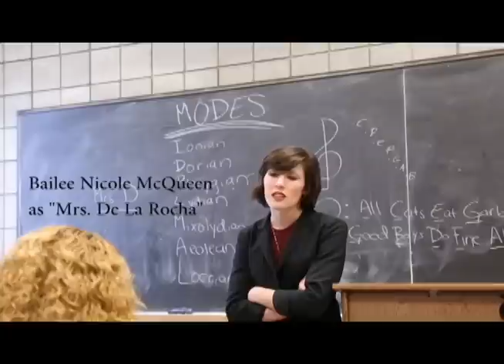"Inside Sexual Revolution's Discography (A Kyle. S Title)" - First official Trailer. (Drama version)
Scene Kid News Productions Presents
In association with Ferrari Media Productions
In association with Bat Towers Productions

"Inside Sexual Revolution's Discography" (A Kyle S Title)
Written and Directed by - Brian "Dude Man" Zabrycki

Director(s) of Photography - Jon Ferrari & Brennan Derrico

The cast in this trailer (in order of appearance)

Detective Smith         Sam Cala
Crystal                         Sami Carol
Wendy                          Roxanna Herreid
Nikki                             Airy Nikohl
Liz                                 Melodie Roehrig
Nick                              Nicholas James Duerr
Darren                          Kevin Millane
Jeff                               Joshua Kelsey
Lauren                          Sarah Henderson
Billy Maddsen             Brennan Derrico
Officer Alex                  Paul Fanara
Mrs De La Rocha        Bailee Nicole McQueen
Mr Keidis                      Justin A Chortie
Faith                              Jesse Merrill
Candy                            Renee Gerber
Mrs. Barkley                 Yvette L. Leli Aaragon
Brenda                          Kristina Santiago
Zach                              Daniel Sawyer
Mrs. Keidis                   Cynthia Gerber
Drew MacNeil               Brian Platter
Drew White                   Jordan Mattiuzzo
Detective Matthews     Sherri Lyn Litz
Max                                 Brandon Machajewski
Haley                               Sarah Nowak
Steve                               Preston Williams
Brittany                           Grace Gerber
Brandon                          Jon Ferrari